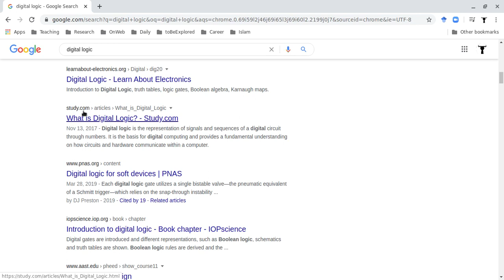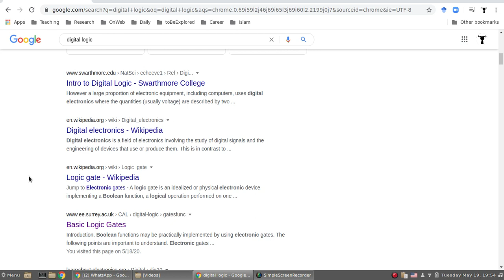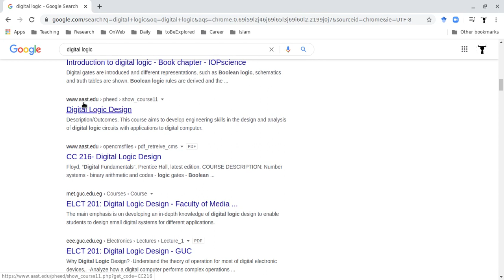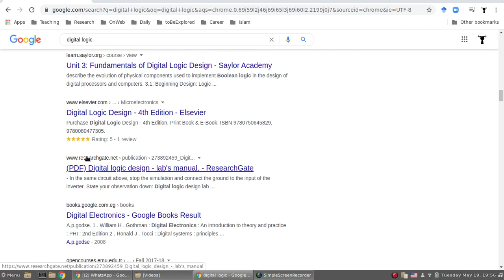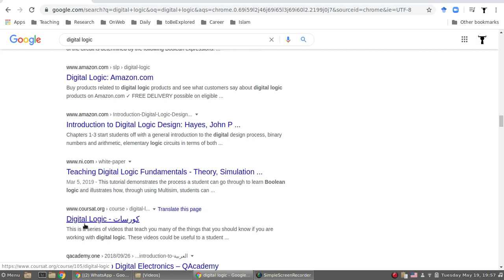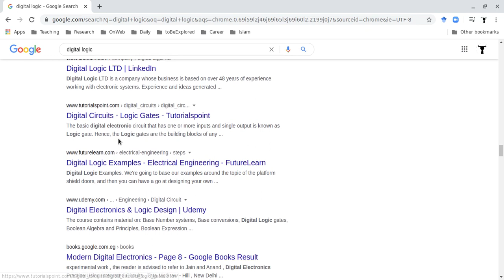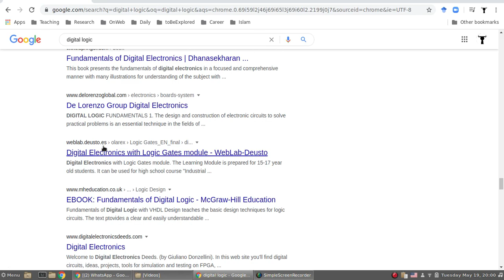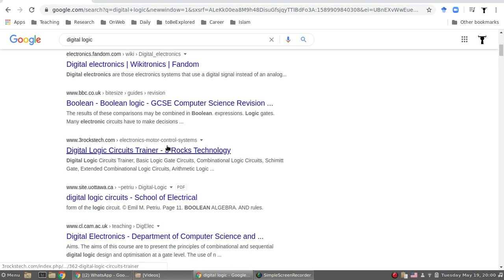Select Academic Resources in Google Search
Arabic Talk
to